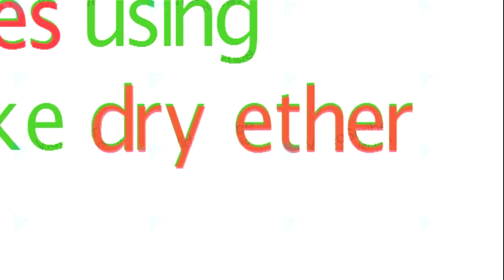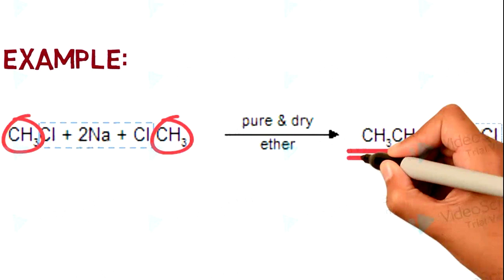WURTZ Marwa Mohammed Ibrahim